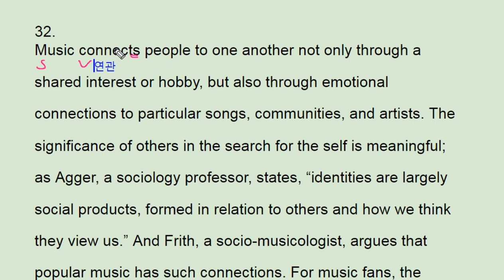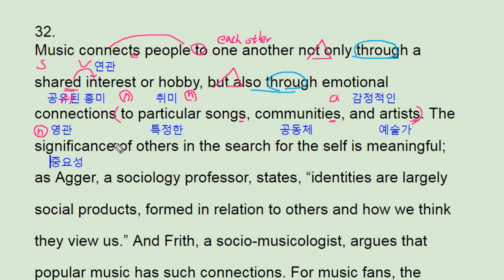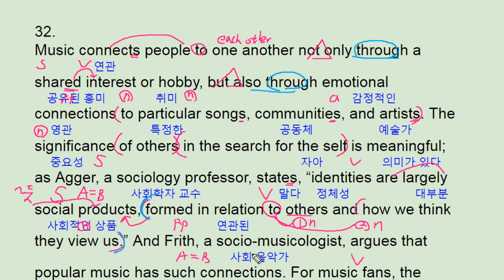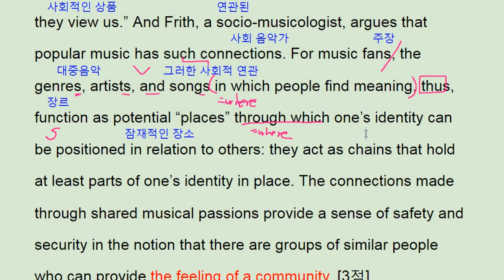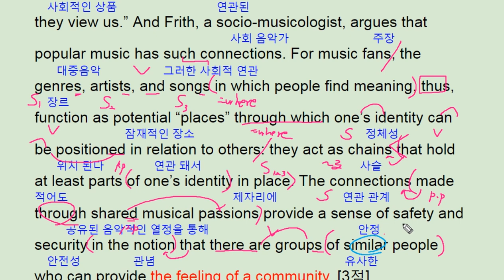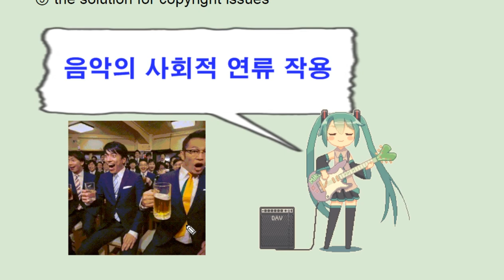2017년 11월 모의고사 영어 고1 32번 해설 풀이 내신대비 - 번개콩